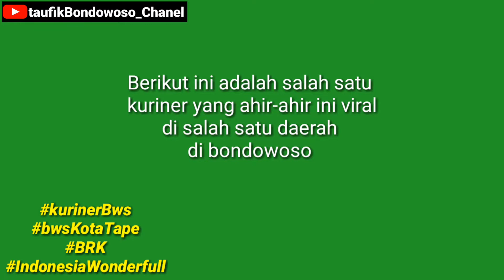Nasek bhutah bondowoso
Kuliner  Bondowoso